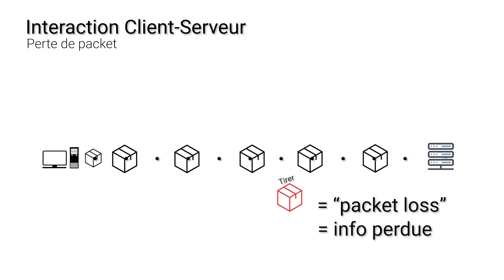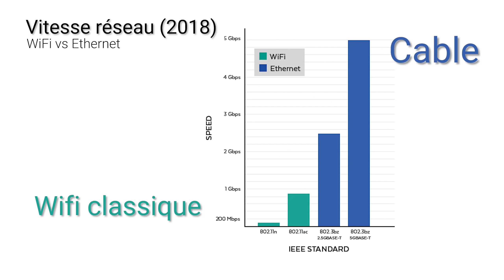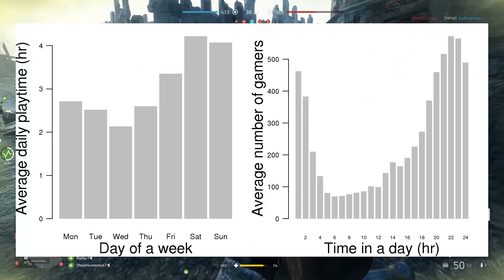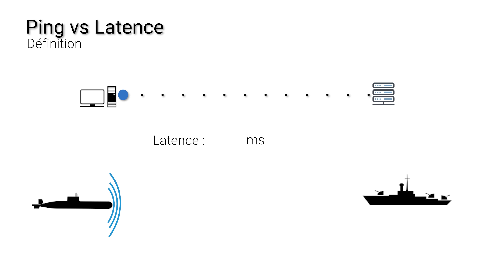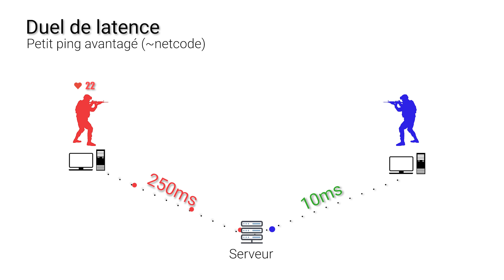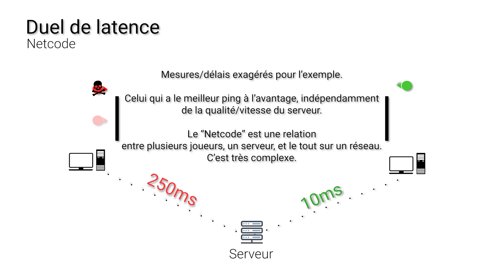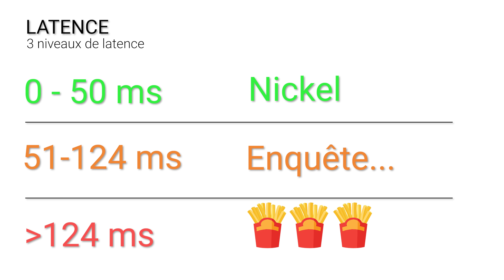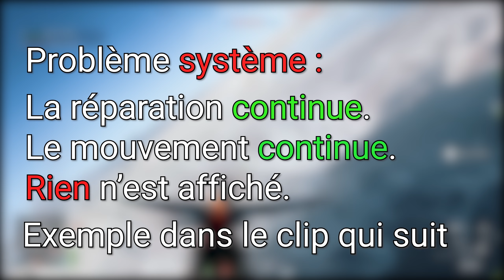Légende Lag : SOLUTIONS & EXPLICATIONS - Battlefield V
Je vois bcp d'erreurs quand on discute de lags/problèmes de connection ou ralentissements ; aujourd'hui, j'essaie de remédier à ça !